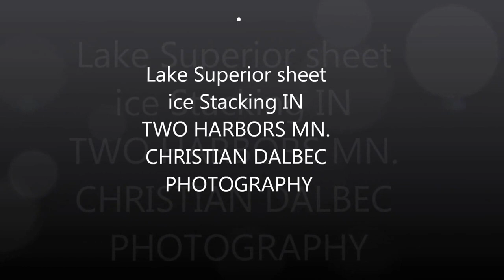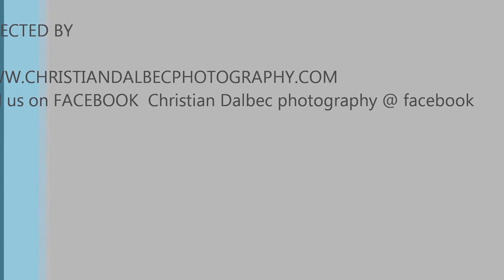ice stacking 2014